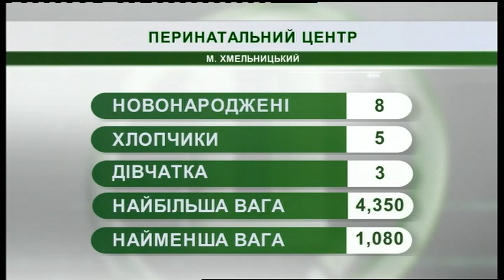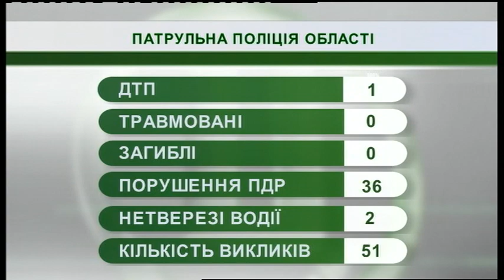04.04.2019. Новини. 08:30